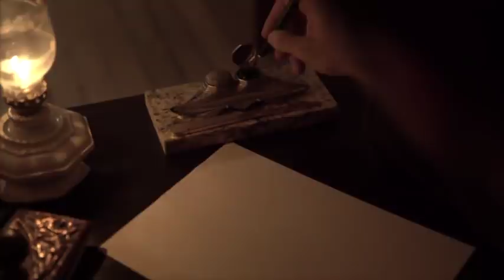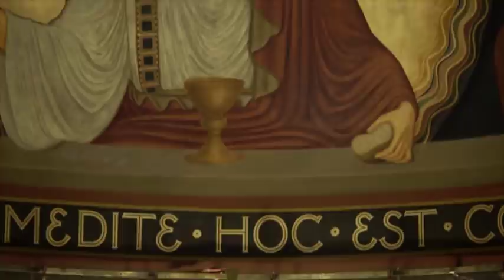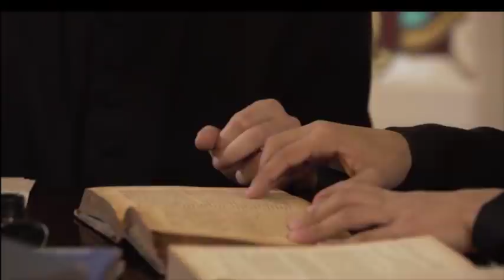Por amor a los Pobres (primera parte)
Versión en español del film en portugués sobre San Aníbal María Di Francia